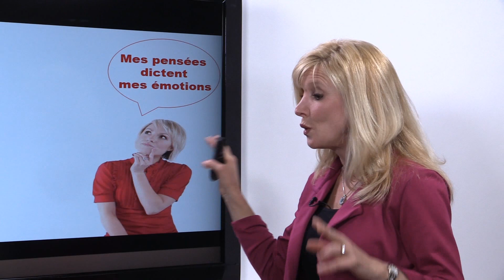Avez-vous des habitudes dynamisantes ? par Stéphanie Milot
À propos de Stéphanie Milot, auteure de renom, conférencière et femme d’affaires, Stéphanie Milot est spécialisée dans le domaine des conférences organisationnelles pour événements de tout genre, elle est aussi la fondatrice de plusieurs formations en ligne.

Bien présente à la télévision comme à la radio FM, Stéphanie nous a habitués à un point de vue rafraîchissant et rempli de bon sens. Stéphanie Milot saura capter votre attention avec énergie, passion et intelligence.